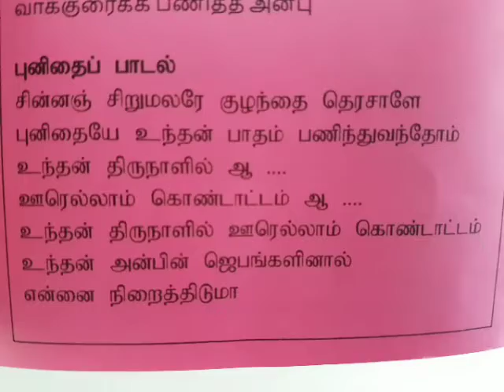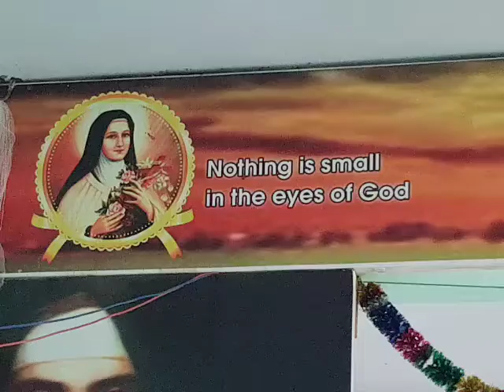புனித சிறுமலர் தெரசாள் பாடல் Pushparam, Karumathur, 2022 சின்னஞ் சிறுமலரே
Pushparam, Karumathur, 2022 சின்னஞ் சிறுமலரே